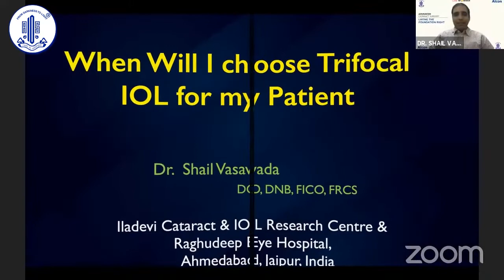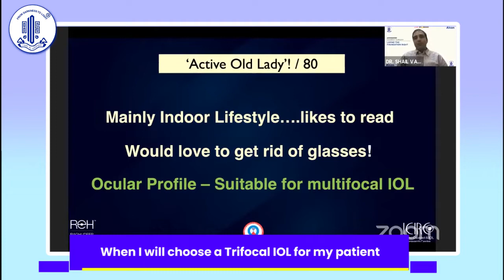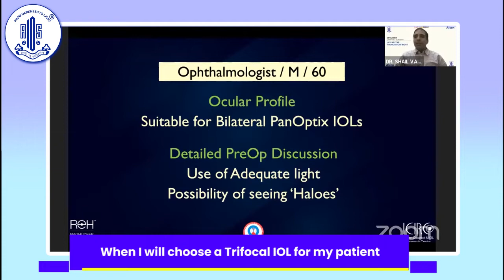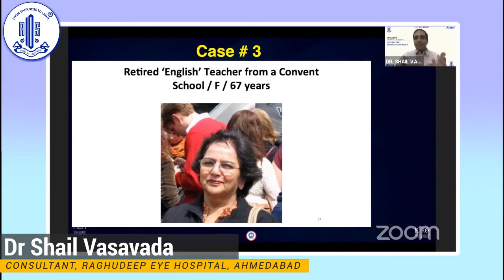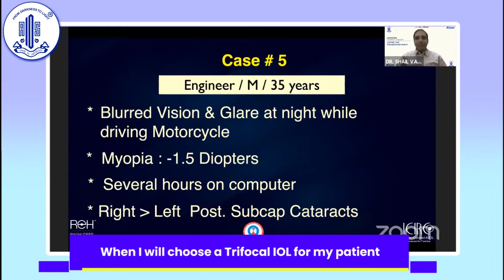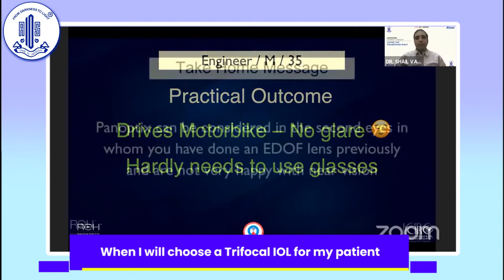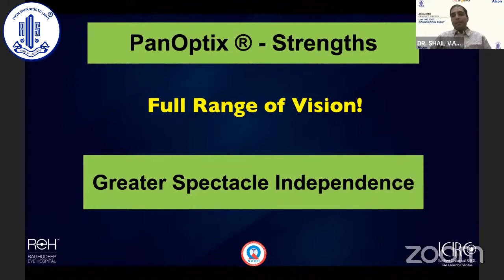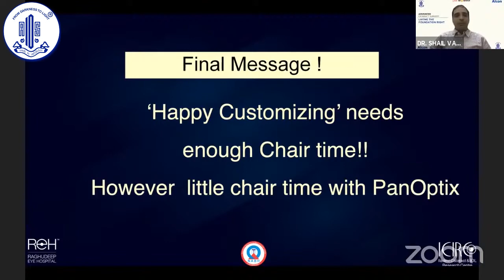When I will choose a Trifocal IOL for my patient -Dr Shail Vasavada